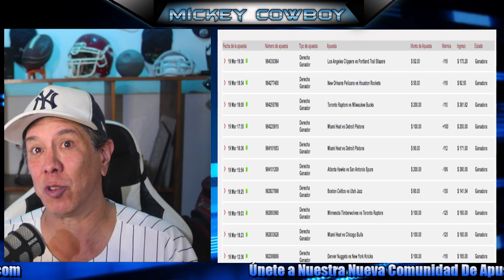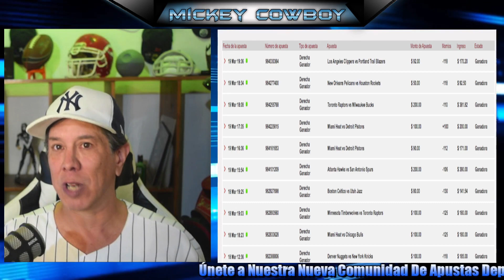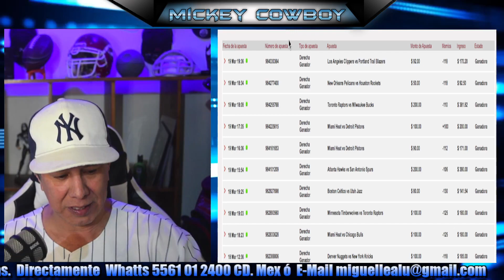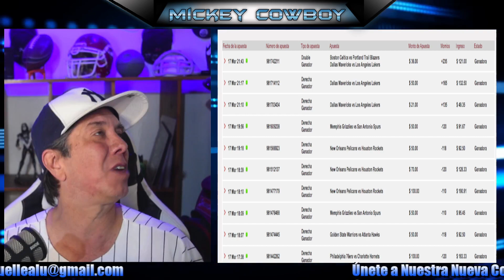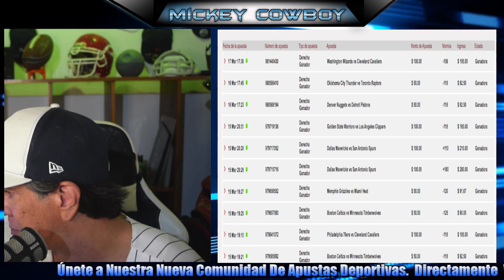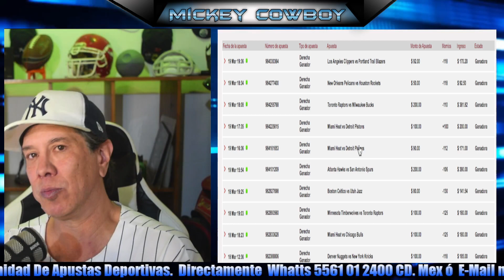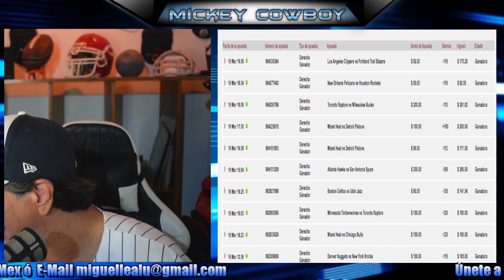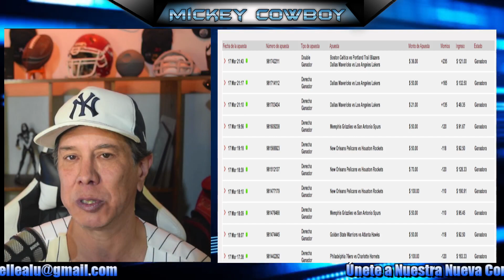Mickey Cowboy Se Retira De Las Apuestas Deportivas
Comunidad PREMIUM (ARMA TU PAQUETE) informes: Whatts App 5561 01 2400

Las mejores apuestas deportivas para el día de hoy
Si eres apostador profesional o recreativo, este es el mejor sitio para seleccionar tus apuestas del día, elegir los mejores underdogs, las mejores derechas y uno que otro parlay para ponerle sabor al deporte. ¡¡Somos la mejor comunidad con picks diarios y una magnífica efectividad de acierto!! ¡¡¡NO HAY TRUCO!!! Simplemente pronosticamos con un grupo de expertos y de forma correcta dentro de las mejores ligas deportivas.